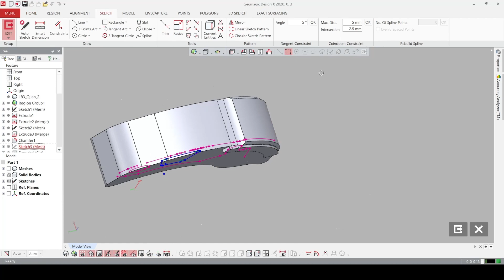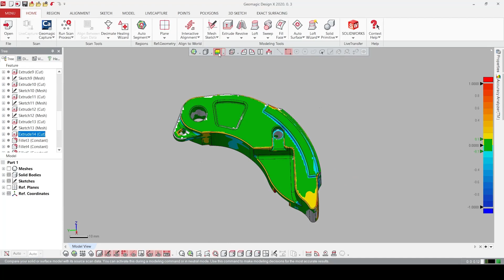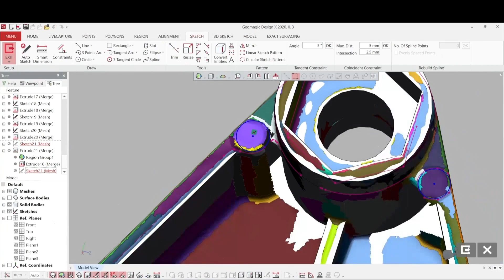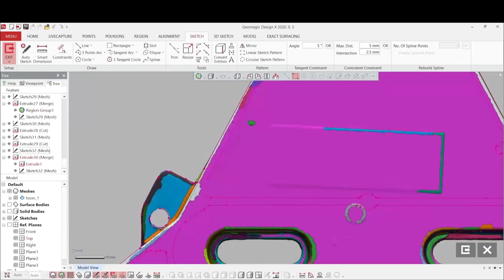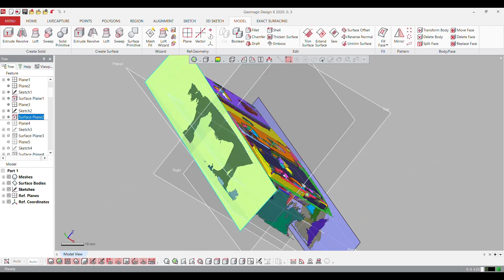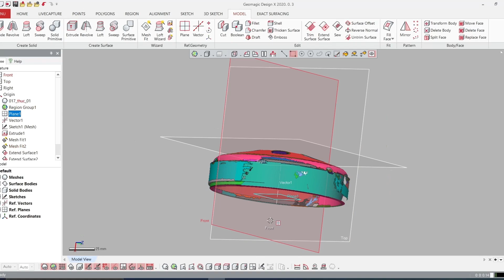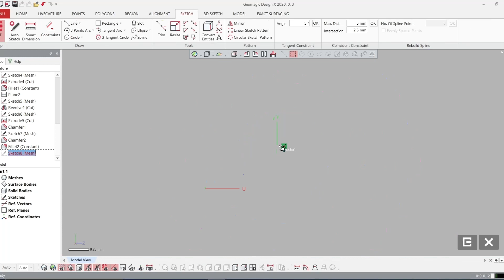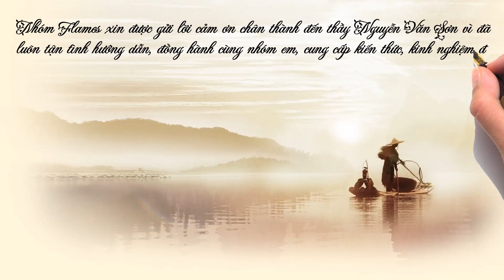HK2 21-22 - TT9 - FLAMES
Môn học: KỸ THUẬT THIẾT KẾ NGƯỢC

Tên nhóm: Flames

Thành viên nhóm:

1. Lê Hồng Sơn-19144185

2. Võ Trường Thức-19144017

3. Nguyễn Phạm Nguyên Quân-19144183

4. Phạm Thế Sơn-19144186

5. Vũ Nhật Bảo-19144098

Don't give up on your dreams, or your dreams will give up on you

“Kỹ thuật thiết kế ngược” môn học đem đến cho nhóm chúng mình nhiều kiến thức cũng như những trải nghiệm mới. Khi đăng kí môn học này, chúng mình hiểu khái niệm của môn này rất đơn giản là thiết kế lại một sản phẩm bằng một phần mềm nào đó thôi chứ chưa hiểu chuyên sâu về nó. Mấy tuần đầu học trực tuyến do tình hình dịch Covid-19 vẫn còn, chúng mình cứ sợ là không thể tiếp thu kiến thức được nhưng không mọi suy nghĩ trong chúng mình đều thay đổi trong tuần học đầu tiên. Thầy sắp xếp mọi thứ rất chu đáo và logic từ Microsoft Team để mọi người có thể nắm bắt thông tin, trao đổi; gửi đầy đủ giáo trình môn học, video hướng dẫn làm bài…Lần đầu tiên chúng mình được tiếp xúc và sử dụng phần mềm chuyên dụng Geomagic Design X 2020.0.3, được thực hành trực tiếp trên máy Scan. Tuy lúc đầu chúng mình chưa quen và chưa hiểu rõ về các lệnh trong phần mềm cũng như là các thao tác sử dụng máy Scan nhưng với sự hướng dẫn, giúp đỡ của thầy Nguyễn Văn Sơn mà giờ đây chúng mình có thể tự tay mình thao tác trên máy Scan và thành thạo trong việc vẽ lại sản phẩm bằng phần mềm. Nhóm Flames xin được gửi lời cảm ơn chân thành đến thầy Nguyễn Văn Sơn vì đã luôn tận tình đồng hành, hướng dẫn chúng em về kiến thức, kinh nghiệm và trải nghiệm để nhóm em có thêm nhiều hành trang bước vào đời, cấp cho chúng em đôi cánh để bay cao, bay xa để chạm đến những ước mơ của mình. Nhóm em chúc thầy có thật nhiều sức khỏe để tiếp tục truyền lửa cho thế hệ mai sau và cống hiến vào sự nghiệp giáo dục.

Hastag

Link nhạc:

Link: Erik Lund

Link: Fredji

Link: MBB Feel Good

Link: Beach

Link: IKson-New Đây